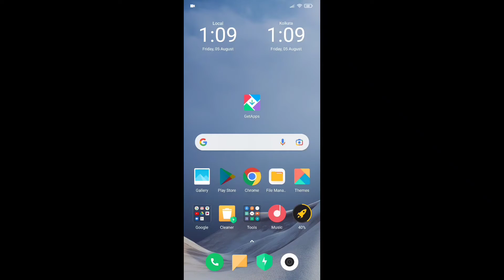bgmi again ban 😭bgmi